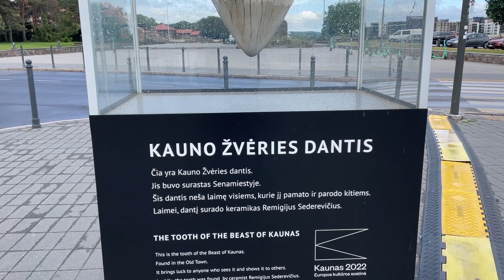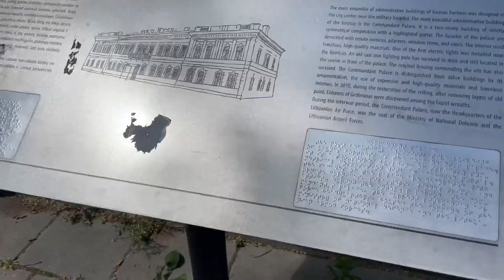Beautiful city, Kaunas in Lithuania 🇱🇹